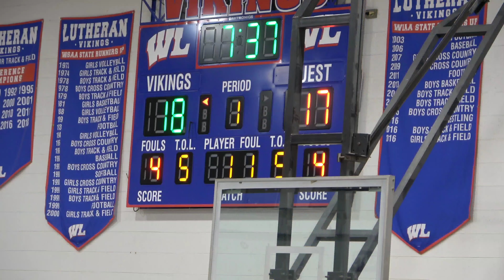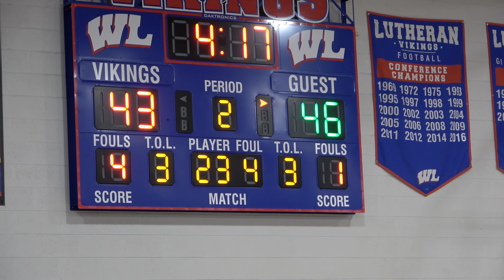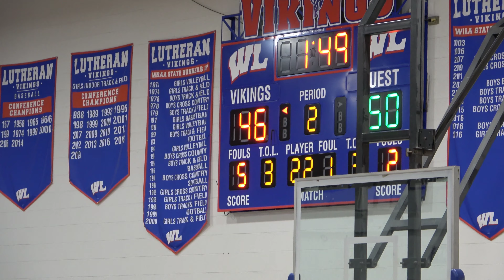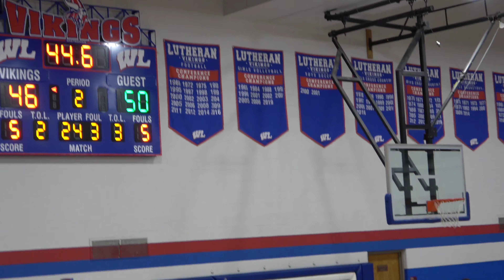CONFERENCE CHAMPIONSHIP GARDEN HOLMES VS ST JOHN'S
Two undefeated teams competing to become 2022 conference champs.

JordanDavila1